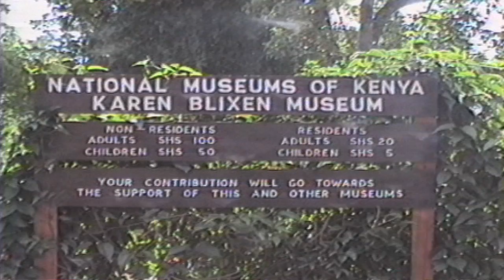Nairobi Kenya, travel with backpack by Barb & Ernie's Film production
This is our very first dry with a video camera in 1992. We in Kenya for 6 weeks and will show you our backpack adventure in the Serengeti and Masai Mara. Never have we seen so many wild animals. Keep watching as each video will show you,what and what not to do in Africa.